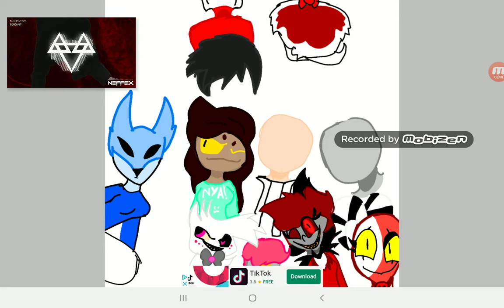Family photo part 1